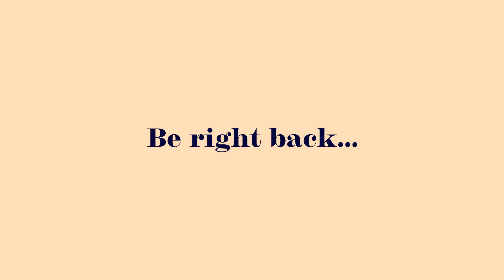Effective Strategies to Prepare For Reentry Post COVID - Emily McNeil | Ep. 51 | Full Episode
On this episode, we had the opportunity to dive into a very timely topic as we move forward as a society from the COVID pandemic. Special guest, Emily McNeil, LPC, BC-DMT, CIMI, EMDR cert., IMH-E MC®, joined us to share her perspective on returning to a new normal—offering insights on reentry anxiety in adults and children, using vicarious resilience as a coping skill, self-care strategies for reentry, and more.

This show is made possible by Med Travelers. If you’re a speech pathologist interested in traveling, to discover the amazing benefits they have to offer!

WE DISCUSS
(0:00) Episode introduction and Emily’s career background
(6:04) Returning to a new normal after COVID
(13:43) Reentry anxiety after COVID
(20:18) Reentry anxiety in children
(25:44) Finding a balance between calmness and anxiety
(28:54) Vicarious resilience as a coping skill 32:30
(35:08) Utilizing vicarious resilience in speech therapy
(41:03) Using vicarious resilience in your SLP practice
(50:48) Showing resilience vs. telling
(55:49) Additional coping skills for reentry anxiety
(01:04:23) Explaining anxiety to children

Emily is a Licensed Professional Counselor and is endorsed as an Infant Mental Health Clinical Mentor, with clinical expertise in infant mental health, particularly with infants and families who have been discharged from the NICU; maternal pre- and peri-natal mental health; trauma, including secondary trauma; adoption/foster care; and developmental delay. She co-developed a form of trauma-informed creative arts therapy known as Neuro-Relational Creative Arts Therapy.

Music & Editing - Aidan Dykes
Powered by Med Travelers